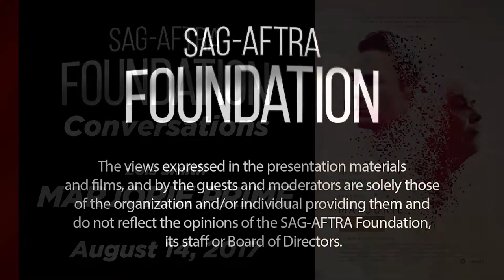Conversations with Lois Smith of MARJORIE PRIME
Q&A with Lois Smith of MARJORIE PRIME.  Moderated by Bruce Fretts, Senior Articles Editor, Closer Weekly.

Eighty-six-year-old Marjorie spends her final, ailing days with a computerized version of her deceased husband. With the intent to recount their life together, Marjorie’s “Prime” relies on the information from her and her kin to develop a more complex understanding of his history. As their interactions deepen, the family begins to develop ever diverging recounts of their lives, drawn into the chance to reconstruct the often painful past.

Built around exceptional performances from a veteran cast, Marjorie Prime shines a light on an often-obscured corner in the world of artificial intelligence and its interactions with mortality. Bringing us robustly into the future, Michael Almaryeda’s poetic film forces us to face the question—If we had the opportunity, how would we choose to rebuild the past, and what would we decide to forget?

PANELIST BIO

Lois Smith - actor

Lois Smith has been appearing in film, television and stage productions for more than 60 years. Her onscreen credits include supporting roles in films such as EAST OF EDEN, FIVE EASY PIECES, RESURRECTION, FATAL ATTRACTION, FRIED GREEN TOMATOES, DEAD MAN WALKING, TUMBLEWEEDS, TWISTER and PLEASE GIVE. In the television space, Lois has had regular and/or recurring roles in "The Americans," "True Blood" and "Desperate Housewives, among others. For her work on the stage, Lois is best known for originating the role of Ma Joad in the 1990 stage adaptation of John Steinbeck's classic novel The Grapes of Wrath, and for her performance as Halie in the revival of Sam Shepard's Pulitzer prize-winning play Buried Child -- both of which garnered her Tony nominations.